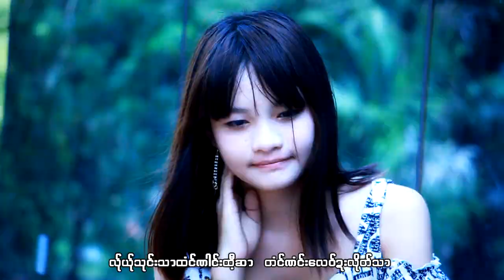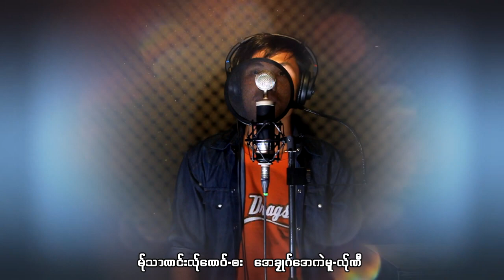BBလူး ဍဳံထု္အင္မူး - poe karen new song 2017